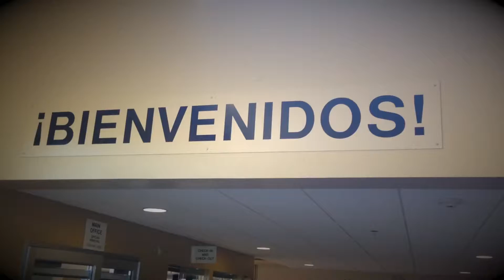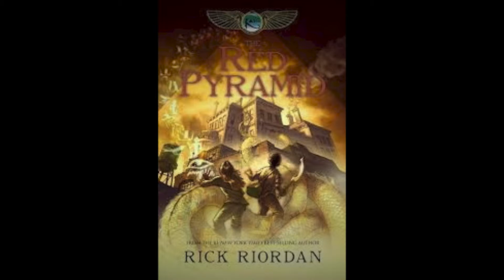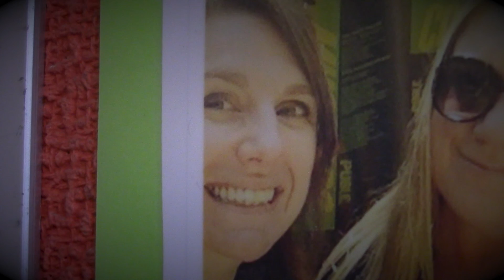Shamrock News - Season 1, Episode 15: Wednesday, January 14th, 2015